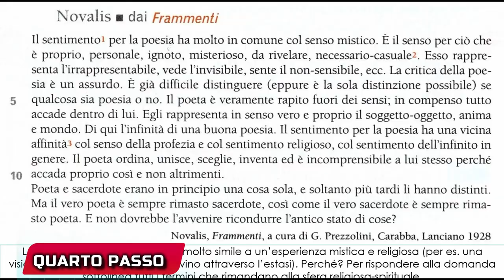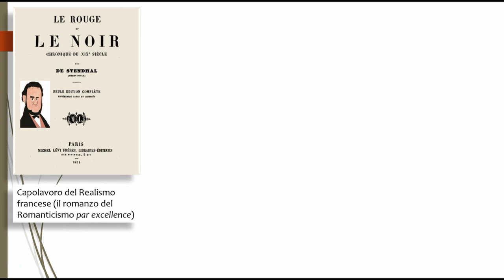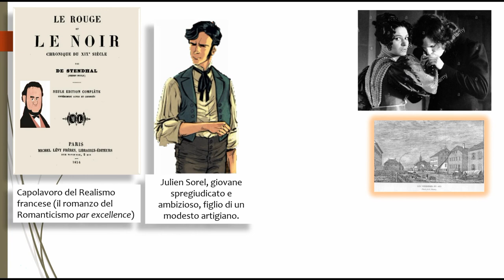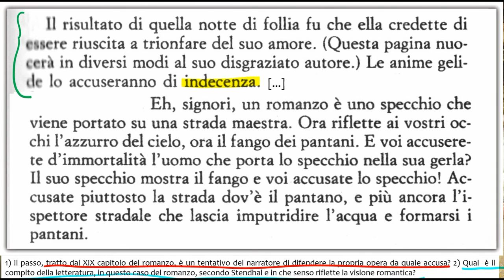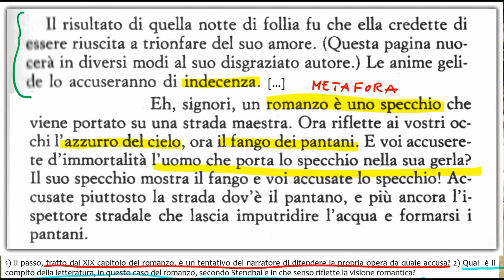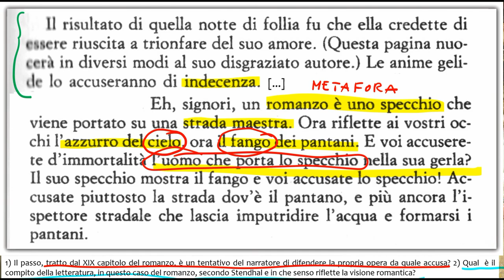Arte e letteratura secondo i romantici (2)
Guida allo svolgimento dell'esercizio sulla "poetica" del Romanticismo (Novalis e Stendhal)